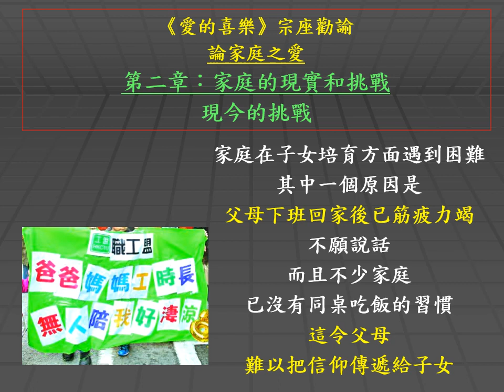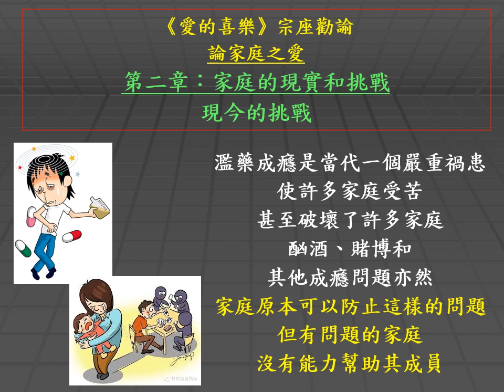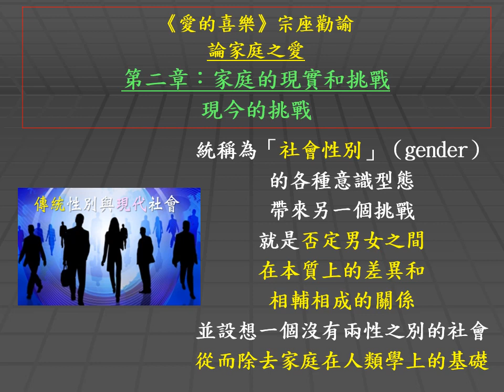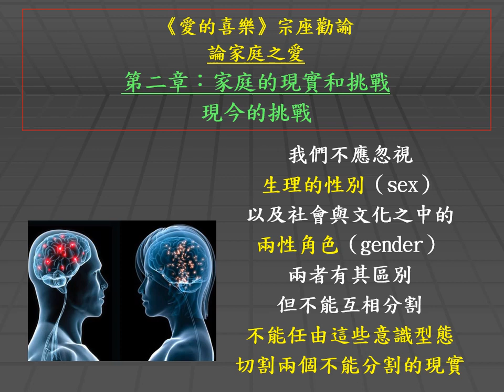主日三分鐘 - 《愛的喜樂》宗座勸諭 | 論家庭之愛 (5)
主日三分鐘
《愛的喜樂》宗座勸諭

《愛的喜樂》勸諭結集了2014年和2015年兩屆以「家庭」為題的世界主教會議的成果，重申一男一女不可拆散的婚姻家庭的寶貴與美好，同時也以求實精神看待脆弱家庭，鼓勵牧人們秉持認真分辨的態度照顧家庭。勸諭分成9章，以慈悲與融和為兩條軸線逐一伸展。教會在教義與實踐上需要保持一致，但鑒於個別國家在文化、傳統及挑戰上的各種因素，因此教義的某些方面能夠以「不同方式」加以詮釋。